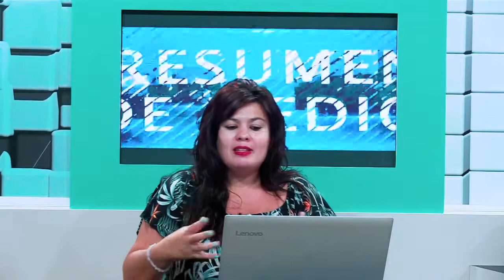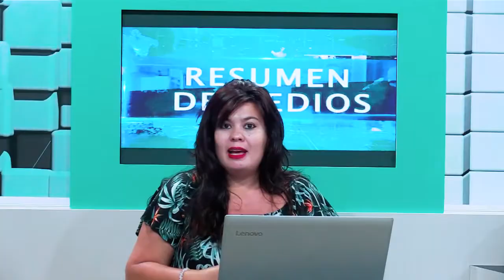Boletín Informativo. Viernes, 26-06-20